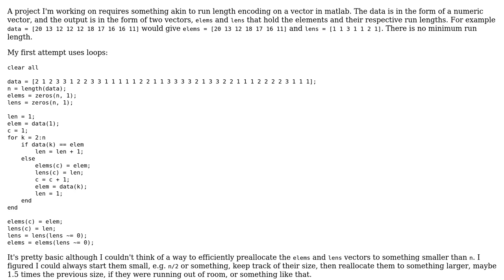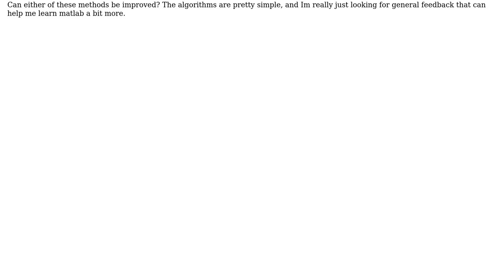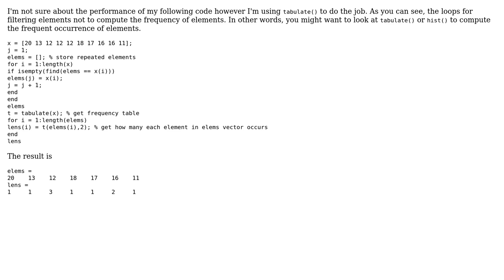Code Review: Run length encoding of vectors in MATLAB: looped version and vectorized version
With thanks & praise to God, and with thanks to the many people who have made this project possible! | Content (except music & images) licensed under CC BY-SA | Music | Images & others | With thanks to user Michael A user Divakar user CroCo and the Stack Exchange Network Trademarks are property of their respective owners. You are responsible for your own actions.